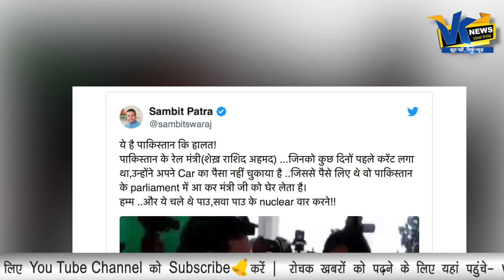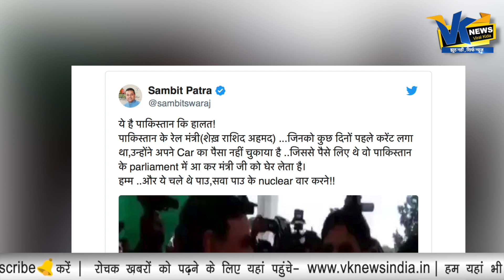एक कार वाले ने संसद में घुसकर, इमरान के मंत्री की पकड़ी कालर!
भारत को परमाणु हमले की धमकी देने वाले इमरान खान के बड़बोले मंत्री शेख रशीद का एक नया वीडियो सामने आया है. वीडियो में एक शख्स पाकिस्तानी रेल मंत्री शेख रशीद की सरेआम बेइज्जती करता नजर आ रहा है. बताया जा रहा कि पाकिस्तान की इमरान सरकार में रेल मंत्री का पद संभाल रहे शेख रशीद पार्लियामेंट हाउस में प्रेस कॉन्फ्रेंस कर रहे थे तभी नूर रहमान नाम का एक व्यक्ति वहां पहुंच गया और उसने  मंत्री का कॉलर पकड़कर हंगामा करना शुरू कर दिया. नूर रहमान नाम का यह शख्स शेख रशीद से अपने बकाया पैसे मांगने लगा. वीडियो में साफ-साफ दिख रहा है कि सरेआम अपनी बेइज्जती होती देख रेल मंत्री शेख रशीद उस शख्स से जाने के लिए कहते हैं और वहां निकलने की कोशिश करते हैं. लेकिन शख्स लगातार मंत्री शेख रशीद से अपने पैसे मांगता रहता है. पर इमरान खान के मंत्री पर इसका कोई असर पड़ता दिखाई नहीं दे रहा है.